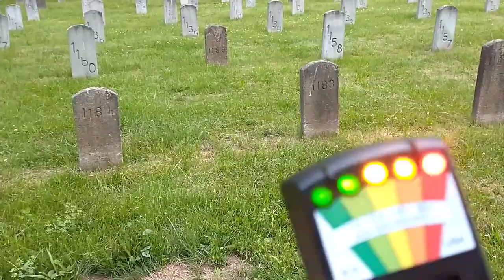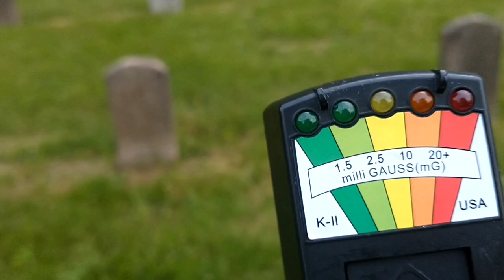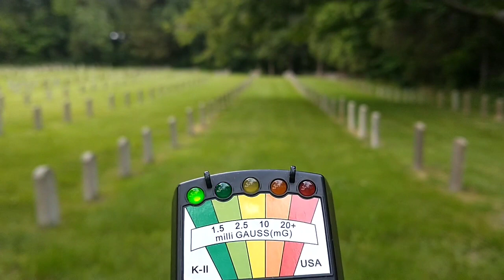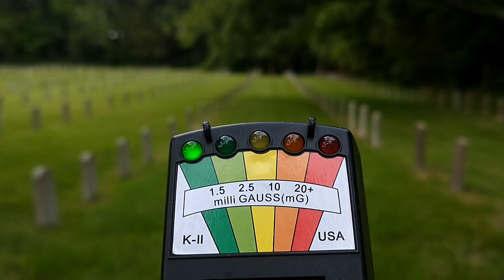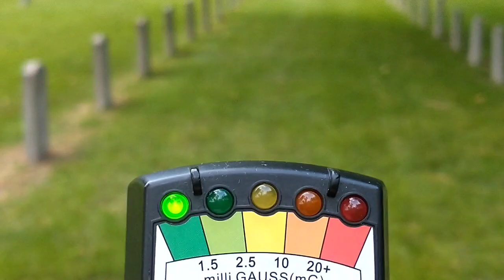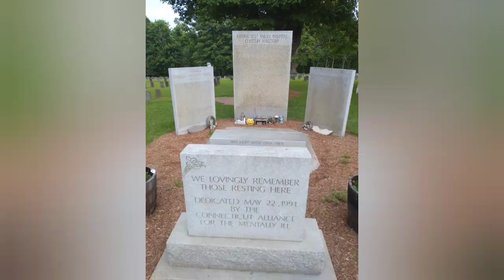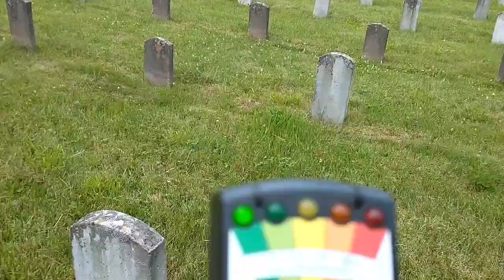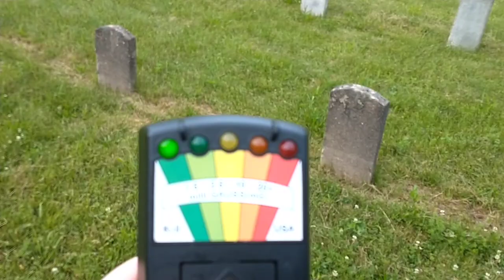Investigating The Connecticut Valley Hospital Cemetery | (Cemetery 3 Of 3)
In this video I investigate my Third And Final HAUNTED CEMETERY Of The Day! I catch some paranormal phenomena on tape and it's very interesting to say the least... I also Saw a White Apparition while in the Cemetery which quite honestly freaked me out somewhat... Anyway.

As Always, Until Next Time... CHEERS AND CHOW Everyone!

-CHOW